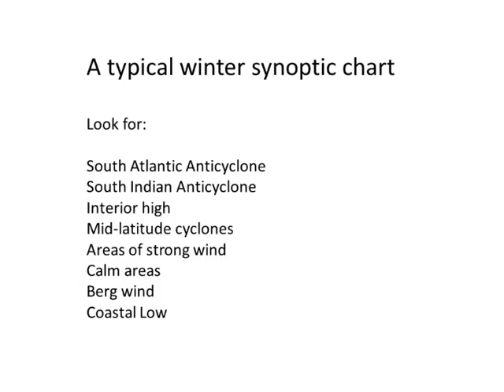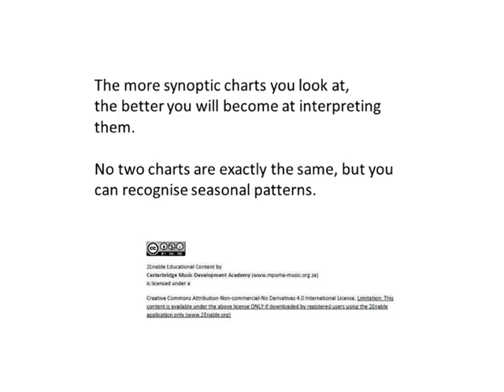Synoptic chart tutorial Intro Gr 10